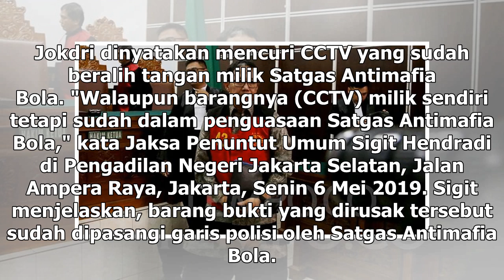Suara Media | Persidangan Kedua Jokdri Hadirkan Empat Saksi